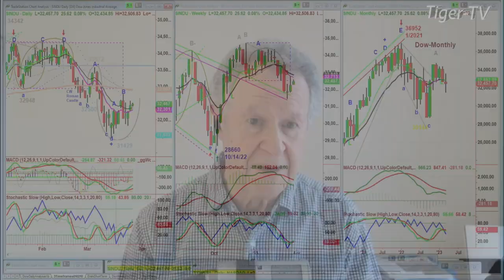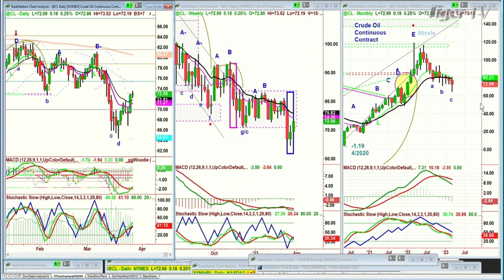March 28th, 10AM ET Market Update on TFNN - 2023